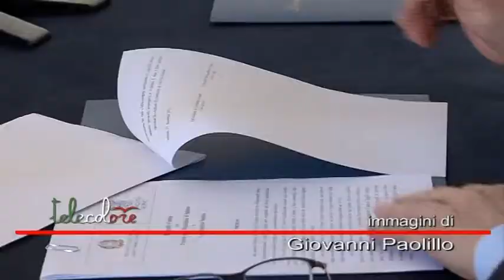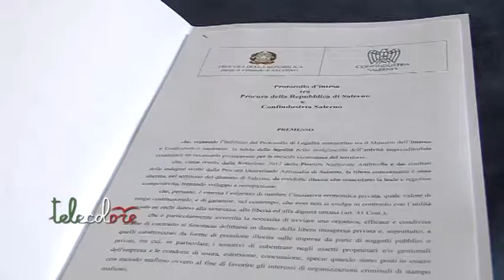Accordo Procura-Confindustria sulla legalità a Salerno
Un protocollo per la legalità e per promuovere la segnalazione di eventuali pressioni della criminalità sugli imprenditori salernitani. A siglarlo oggi Confindustria e la Procura che costituirà gruppi speciali di investigazione. (191217)